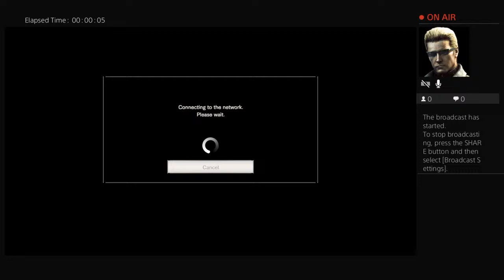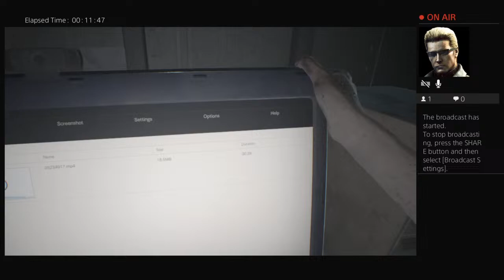BONCEMAN's Live PS4 Broadcast